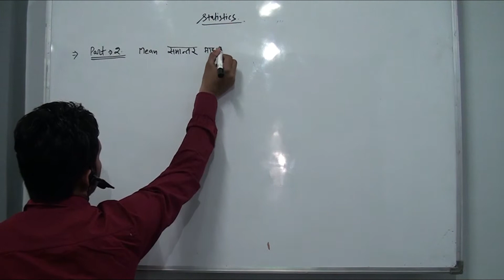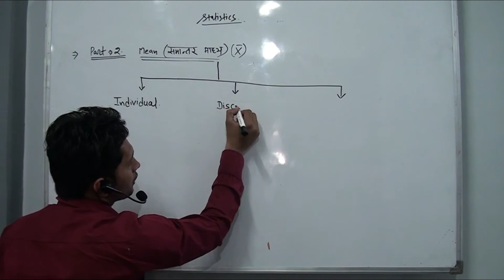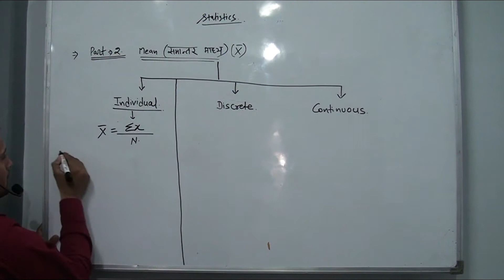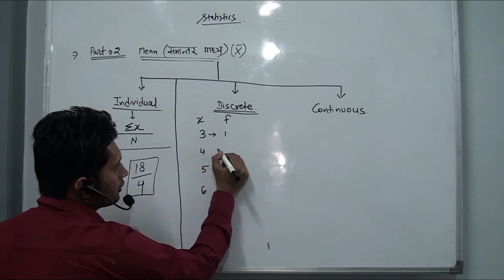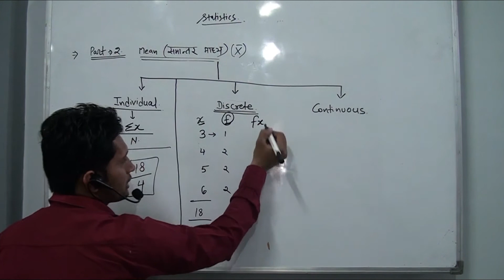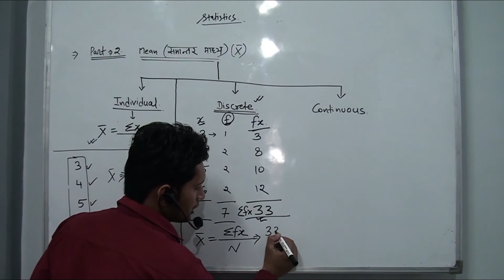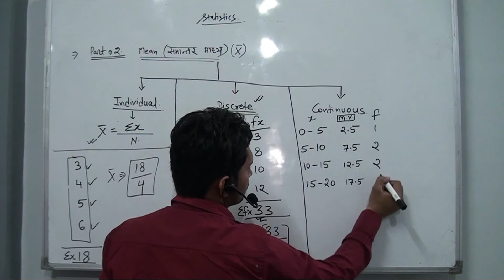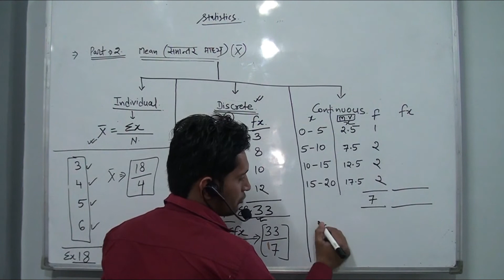Statistics (mean and series)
easy to learn statistics how to calculate mean with different series..